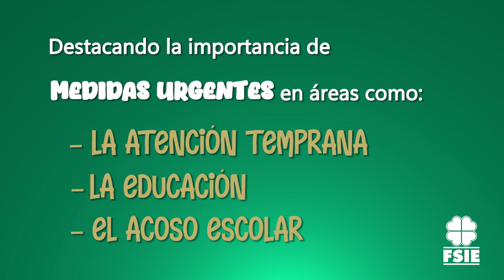FSIE se suma a la campaña de concienciación del Día Internacional del Autismo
Hoy, 2 de abril, FSIE se suma a la campaña de la Asociación Autismo España con motivo del Día Internacional de Concienciación sobre el Autismo (TEA) con el lema "Autismo cerca de ti", para visibilizar a las personas de este colectivo.